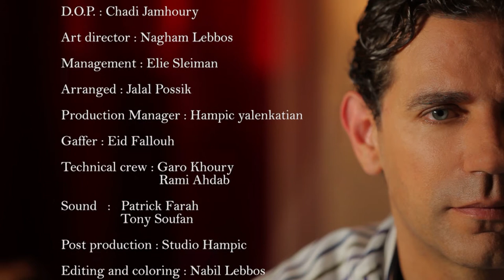ENSAN JDEED JCD